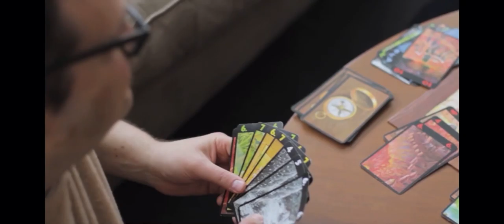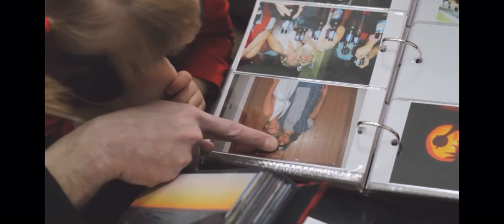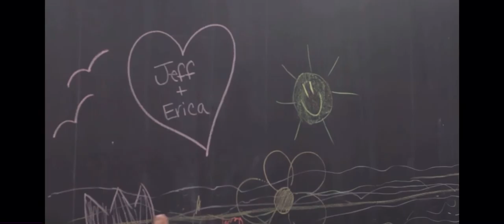Hoping to Adopt - Adoption Video Reel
Sharing some of my all time favorite Adoption Films. These 2-3 minute adoption films are so close to my heart. And working with adoptive families and helping them to make a connection with a birth mother has been so fulfilling.

Thank you so much for stopping by. I look forward to connecting with you soon and please don’t hesitate to reach out with any questions.